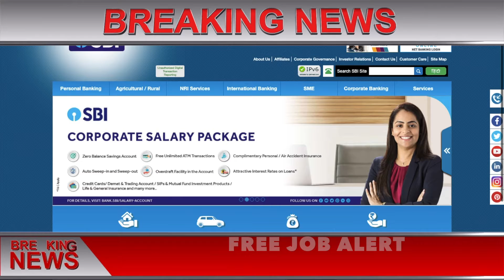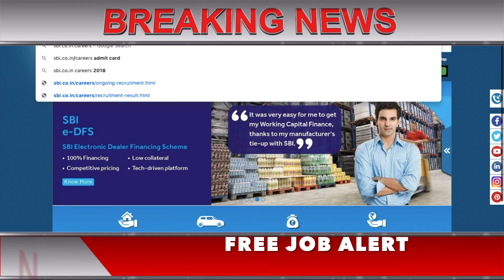SBI SO Result 2019 || SBI SO Recruitment 2019